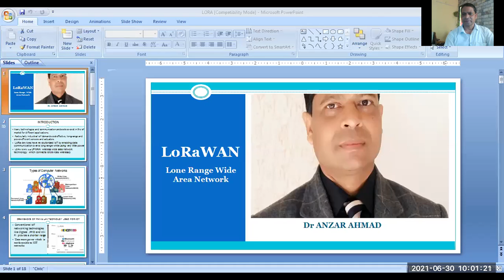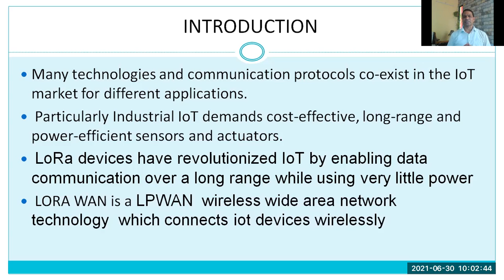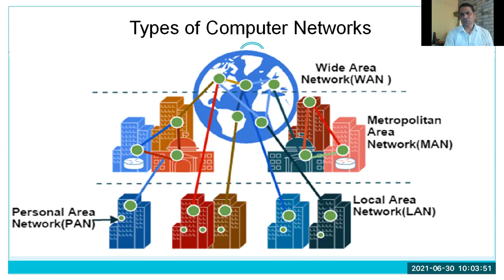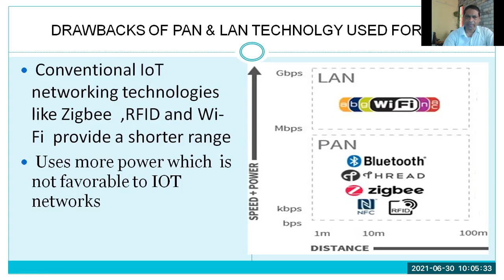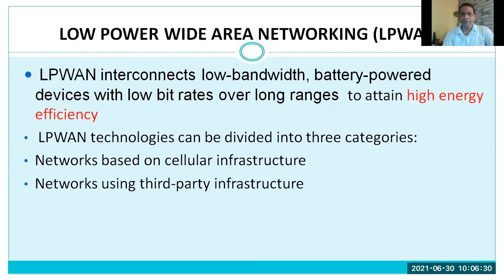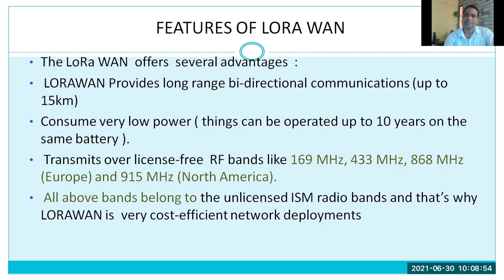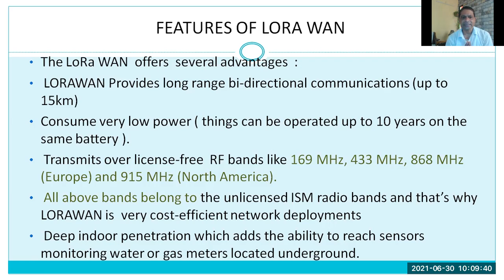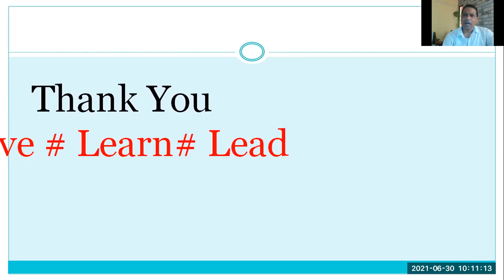What is LORWAN ?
LORA device# IOT Technolgy#videos# IOT =Cellular System# wireless comm#